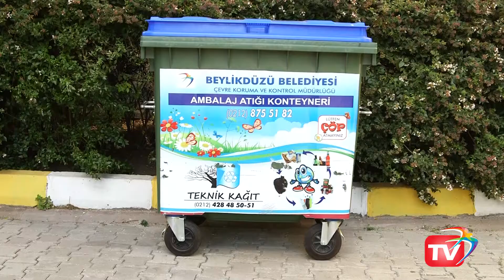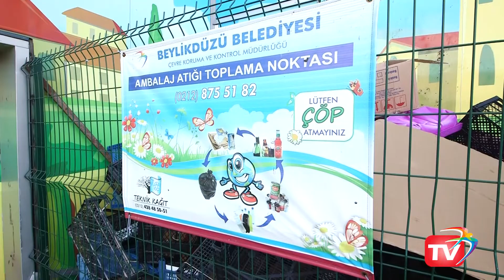Beylikdüzü Belediyesi'nden Atık Dönüşümüne Destek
Beylikdüzü Belediyesi Çevre Koruma ve Kontrol Müdürlüğü, Beylikdüzü genelinde ambalaj atıkları, evlere dağıtılan mavi poşetler ve muhtelif yerlere yerleştirilen geri kazanım kumbaraları ile evsel atıkları ekonomiye kazandırıyor.

'Ambalaj Atıklarının Toplanması ve Geri Kazandırılması ' projesi kapsamında; Aylık ortalama 1.500 ton ambalaj atığı toplanıyor.  2015 yılında 11.396 ton ambalaj atığı geri dönüşüme kazandırıldı.